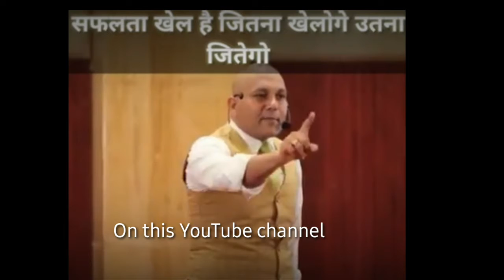motivational short video WhatsApp status in hindi [V R P PANDIT MOTIVATIONAL]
motivational WhatsApp status  sonu shrma by VRP pandit motivational//short video in hindi

Best motivational video on YouTube channel VRP PANDIT MOTIVATIONAL